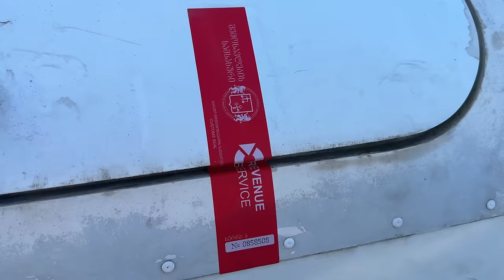В Армению из Франции с планером. Часть 4. Здравствуй Армения!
Мы в Армении! Великое путешествие закончено!
Отправляясь в путь, я даже не думал чем это закончиться!
Самая неудачная для планеризма страна - Турция. Туда с планером я не поеду ближашие 5 лет минимум. По поводу Грузии еще подумаю. В Сербию и, возможно Болгарию обязательно вернусь!
Игорь Волков.